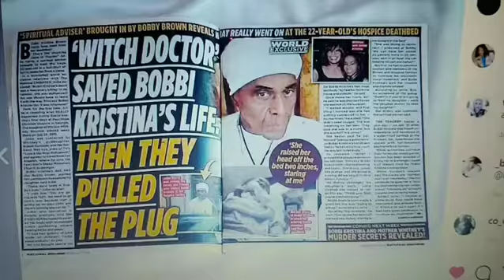Princess Bobbi Kristina was starve to death how do I know I was there. I